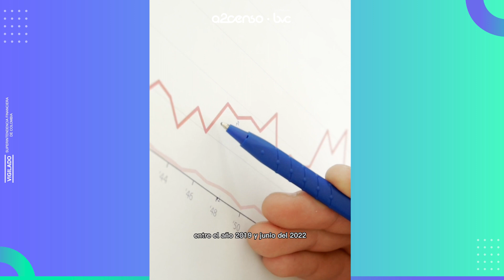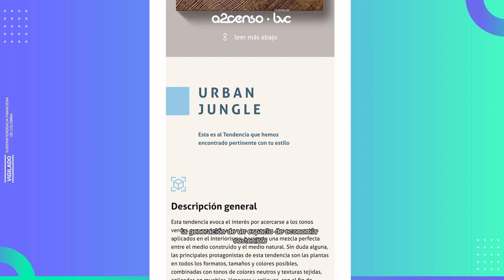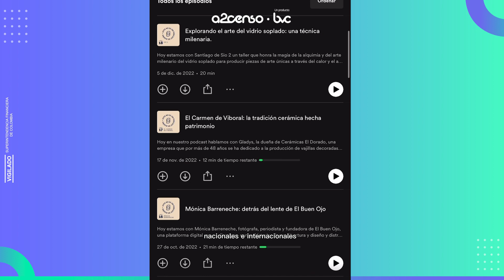a2censo I Estudio Dussan